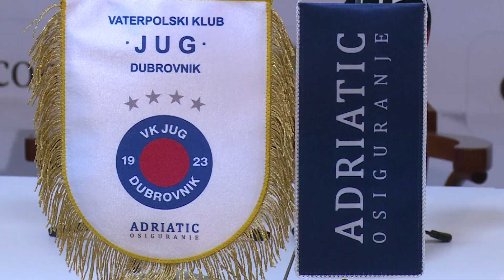NAJAVA JUG - SOLARIS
Nakon uspjeha u Zagrebu kod Medveščaka i Splitu kod Jadrana – vaterpoliste Juga sutra na bazenu u Gružu očekuje dvoboj protiv Solarisa iz Šibenika u 4. kolu prvenstva Hrvatske. Navijačima je  ulaz dozvoljen, a kapacitet istočne tribine gruškog bazena ograničen je na 200  osoba.